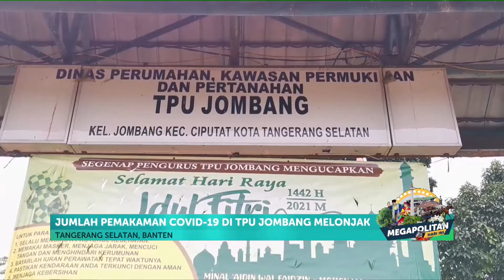Jumlah Pemakaman Covid 19 di TPU Jombang Melonjak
Jumlah kematian pasien Covid-19 di Kota Tangerang Selatan terus melonjak, dengan dengan jumlah kematian harian mencapai 8 kasus.